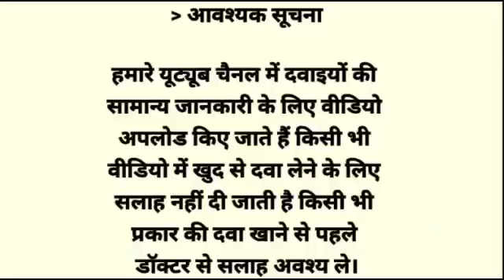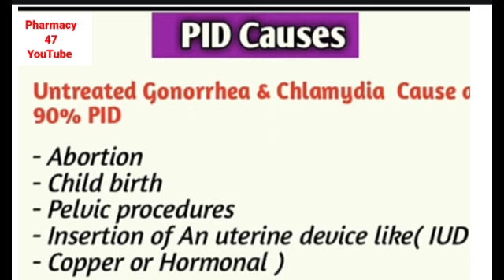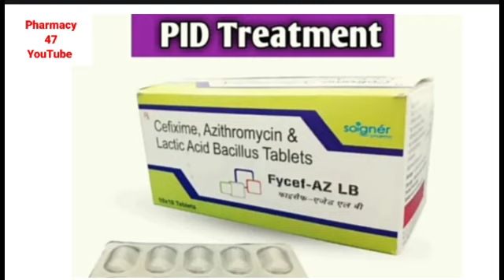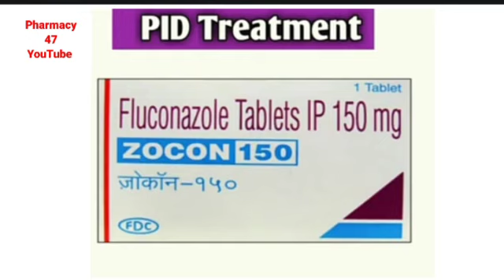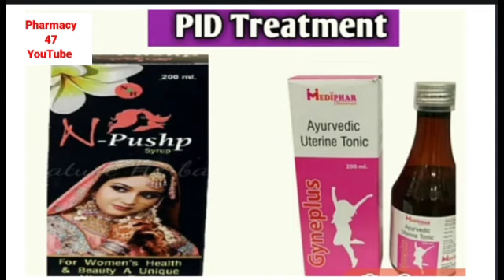पेडू में दर्द_सूजन_और_सफेद पानी आने की दवा_PID_(_Pelvic_inflammatory_Disease_)‎@pharmacy4716 (360p)